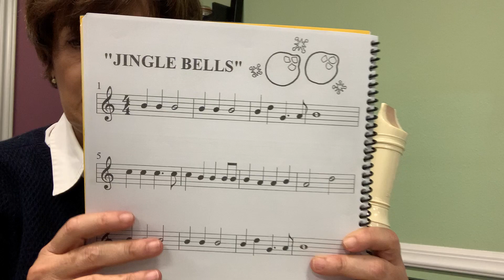THEORY 2 1st Semester RECITAL Recorder "Jingle Bells" PART 1